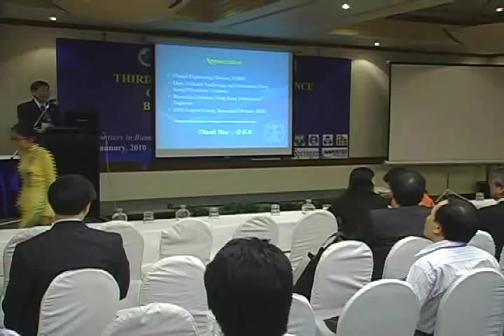Speech of Assoc-Prof.PhD Nguyen Thi Kim Tien - Vice Minister of Ministry of Health.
The third international conference on the development of biomedical engineering in Vietnam, Jan 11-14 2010.
speech of AssocProf.PhD Nguyen Thi Kim Tien - Deputy Minister of Ministry of Health.